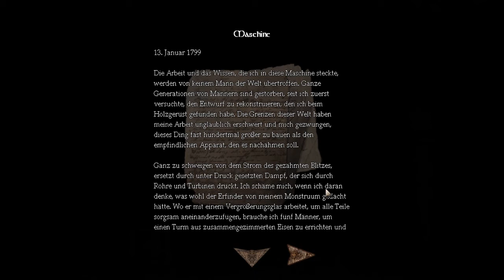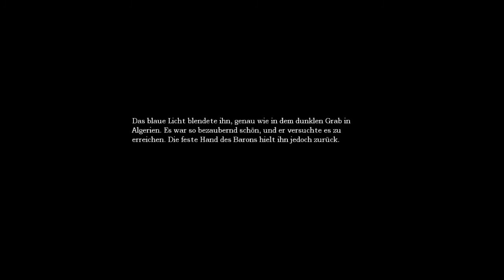Let's Play Amnesia: The Dark Descent #020 [Deutsch] [HD] (Blind!) - Hebel rauf, Hebel runter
Rad nach links, Rad nach rechts...